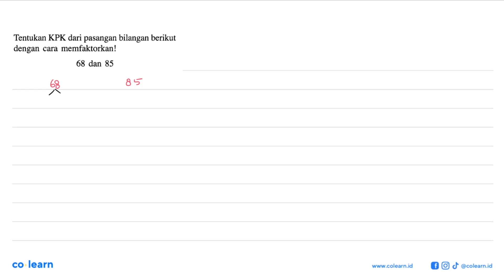Tentukan KPK dari pasangan bilangan berikut dengan cara memfaktorkan! 68 dan 85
Topik atau Materi: Kelipatan dan Faktor - BILANGAN BULAT DAN PECAHAN - BILANGAN - Matematika Kelas 7 SMP - K-13 Revisi

Sumber Soal: Matematika 1A kelas 7 semester 1 K-13 Revisi, MCA 2016 , Erlangga

00:00 : Bedah Soal
01:00 : Konsep, rumus dan pengertian Kelipatan dan Faktor
01:18 : Langkah penyelesaian soal
01:35 : Jawaban akhir
02:05 : Penutup